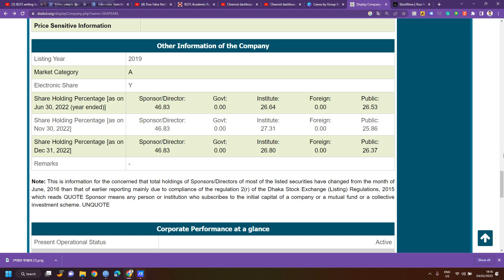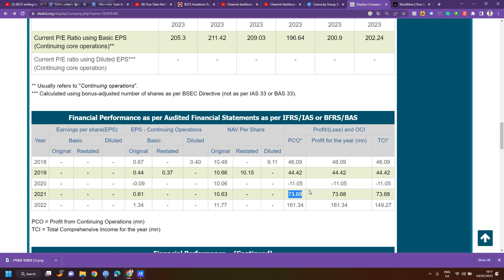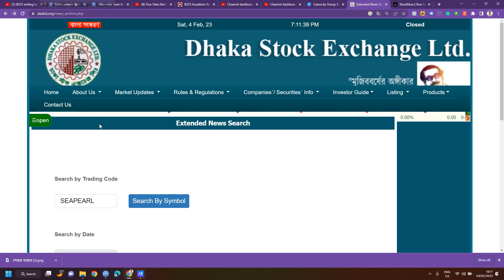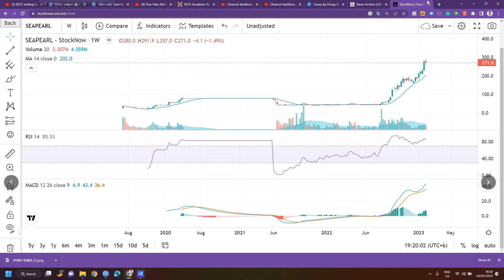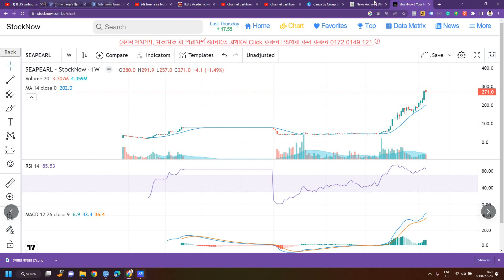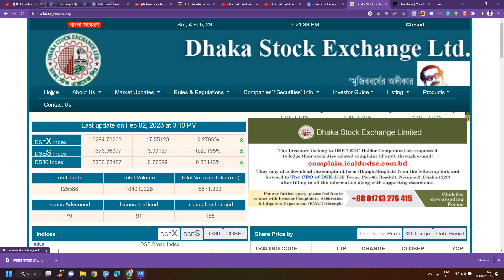Sea Pearl শেয়ারটি যে কারনে বাড়ছে । শেয়ার বাজার ২০২৩ । Dhaka Stock Exchange